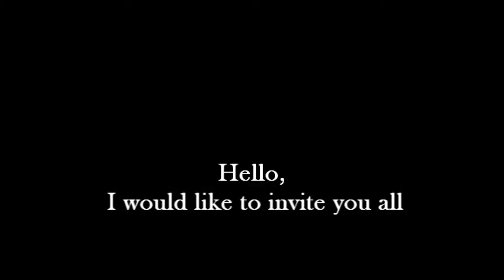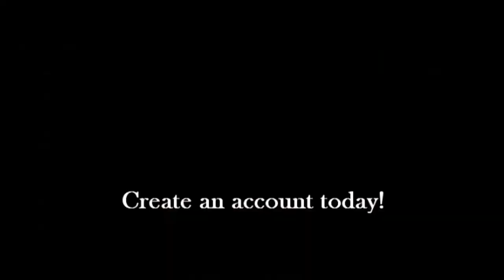Baiak-Revolution.com TRAILER [HD][TIBIA]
TEST JAKOŚCI NAGRYWANIA

|2020|08.05| MalinosTV